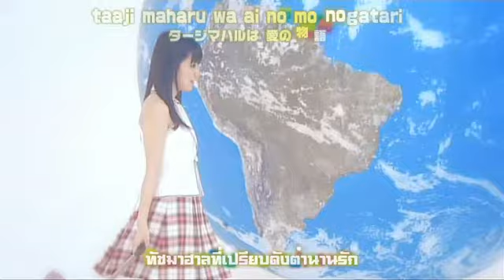[NFS] Mano Erina - Sekai wa Summer Party (Thai Subtitled)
Mano Erina - Sekai wa Summer Party
Thai Subtitle
ช่วยกันติชมด้วยนะครับ

© Up-Front Agency